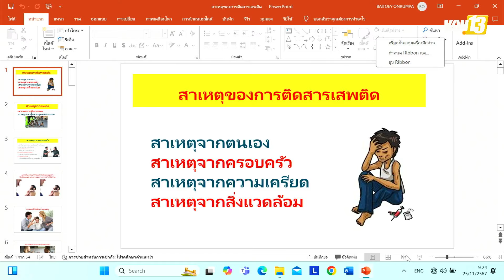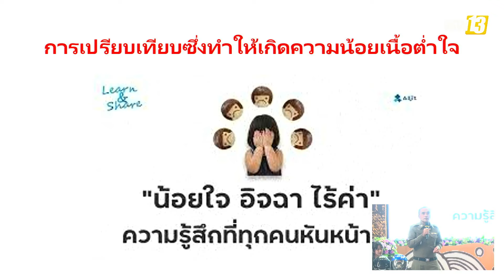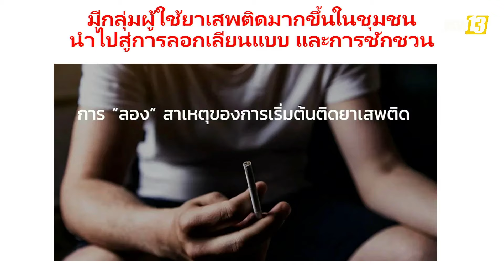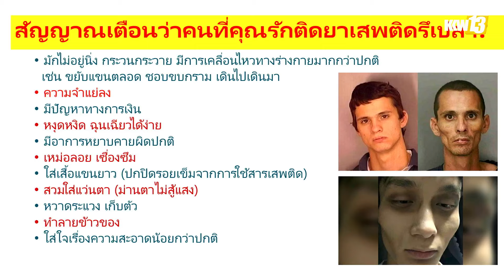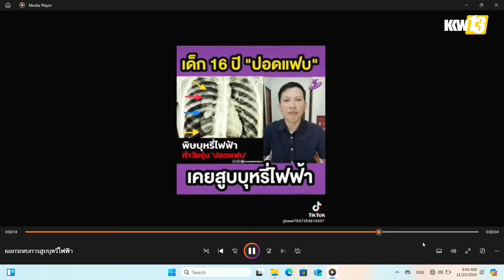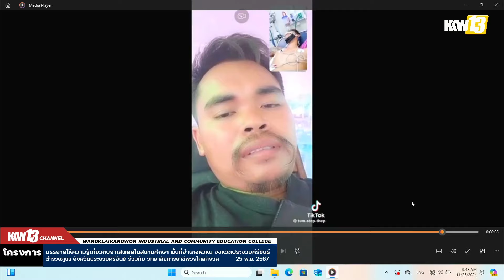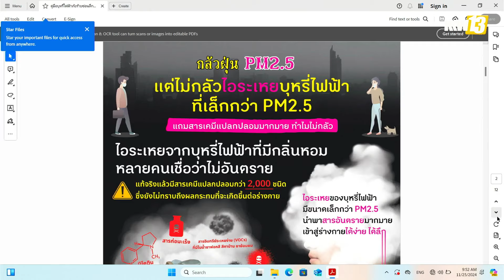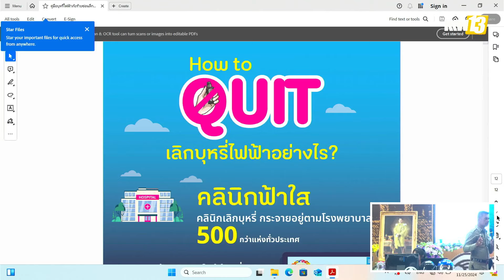EP.1 บรรยายให้ความรู้เกี่ยวกับยาเสพติดในสถานศึกษา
โครงการบรรยายให้ความรู้เกี่ยวกับยาเสพติดในสถานศึกษา พื้นที่ อ.หัวหิน จังหวัดประจวบคีรีขัน โดยตำรวจภูธรจังหวัดประจวบคีรีขันธ์ ร่วมกับ วิทยาลัยการอาชีพวังไกลกังวล วันจันทร์ที่ 25 พฤศจิกายน 2567 ณ วิทยาลัยการอาชรพวังไกลกังวล